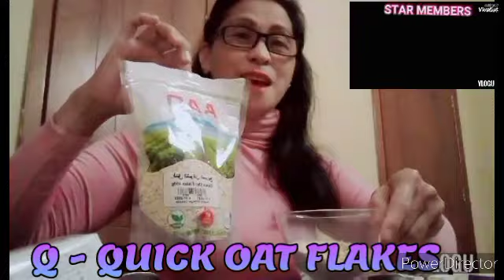AGUY FAMILY M-R FOOD CHALLENGE accepted//Bebz Meking